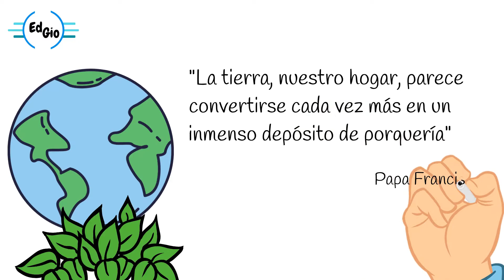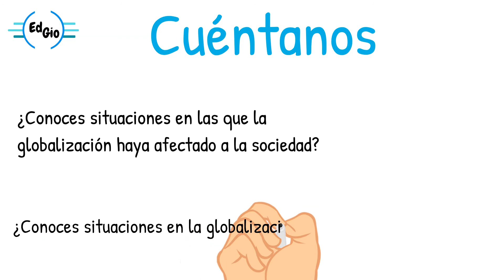LA CULTURA DEL DESCARTE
En este video de nuestra serie sobre asuntos religiosos analizamos una postura llamada "Cultura del descarte", que hoy día se mueve en muchos círculos sociales.